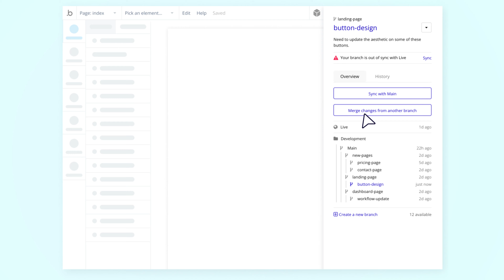Introducing New Version Control